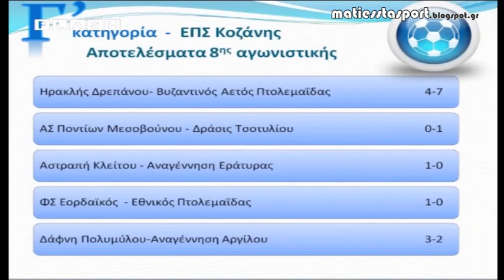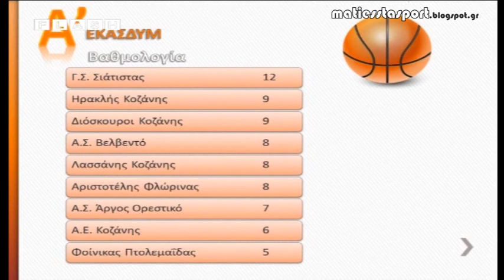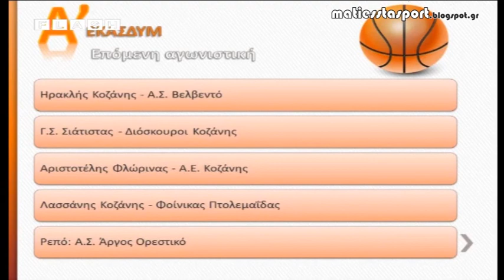3ο μέρος 13ης εκπομπής - γκολ και θέαμα